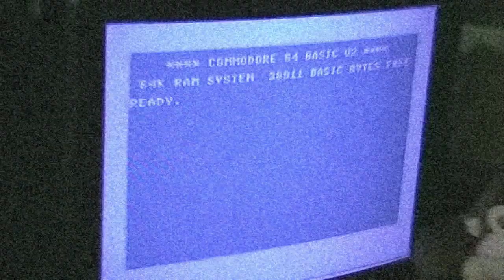Minskies Furballs (Amiga)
This is a nice one.
Quite similar to Dr. Mario.
The only problem I have with this game comes from my color blindness. It's pretty hard for me to distinguish the different colors.